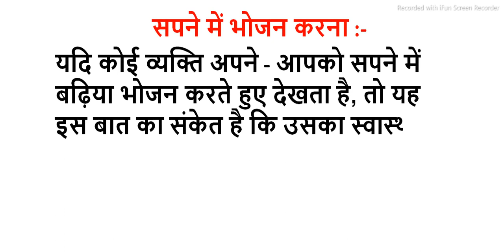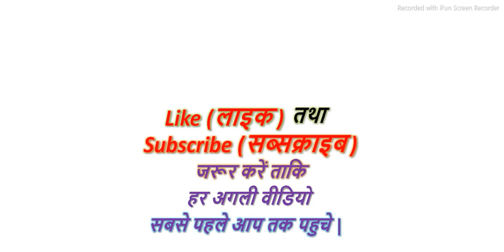सपने में क्या देखना शुभ होता है? :-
~~  Hellow Students,